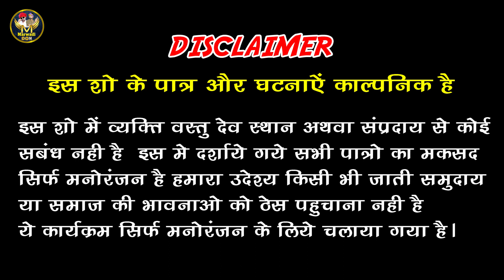बोध्या हवलदार खड़ी होगी रूवाली | Marwadi Desi Police Comedy | Marwadi Don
नाबालिक का कटा चालान 🤣 बोध्या की खड़ी होगी रूवाली | Marwadi Desi Police Comedy | Marwadi Don

➤  Comedy - Nabalik ka kata challan
➤  Lyrics - Marwadi Don Team
➤  Cameramen - Khemraj Mawar
➤  Category - Comedy

Cast ⬇️

Mahaveer Chandma
Pappu Bhadala
Dilraj Goad
Karan Mawar
Chinu Saini
  Team.Moj Masti
Vishnu Yadav
Jhabar Choudhary
Manohr Choudhary

Marwadi Don Comedy
bodhya ki comedy
haryanvi comedy
police ki comedy
nabalik ladki ka challan
police wale ne kata chalan
chalan wali video
no parking chalan